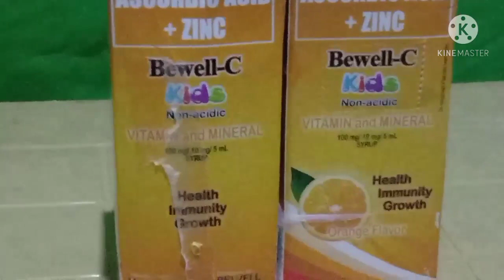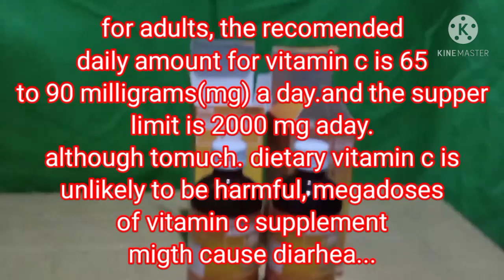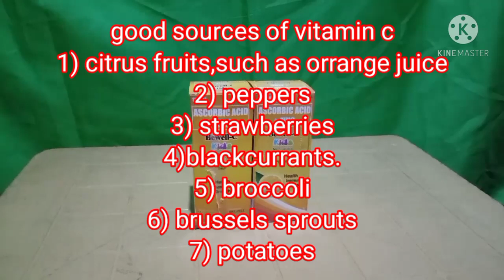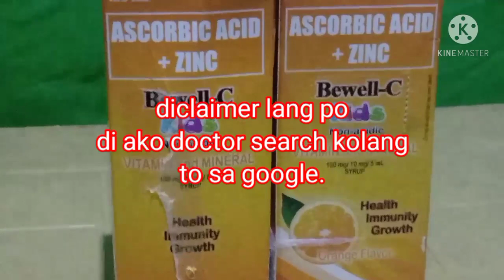VITAMIN C MAGANDA SA ATING KATAWAN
watch share sub like#tataba#iwassasakit#inomtayongvitaminc